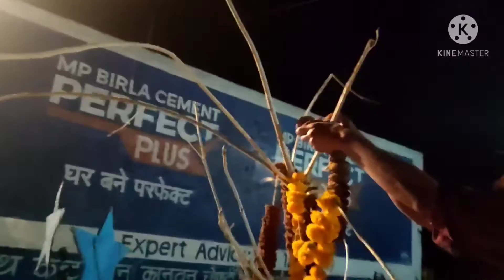Happy Holika dhan Holika dhan with Aishwary aone vlogs 😁😁😀😁